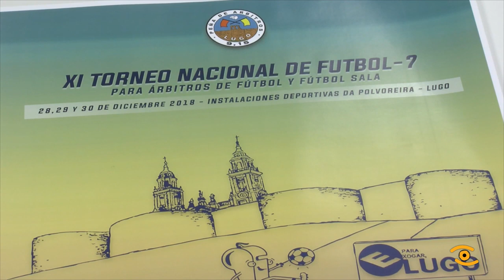XI Torneo Nacional de Árbitros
Os árbitros serán os protagonistas do Torno Nacional de Fútbol sete que se celebra o 29 e 30 de decembro en Lugo. Un encontro que xa vai pola décimo primeira edición e que é un referente a nivel nacional.